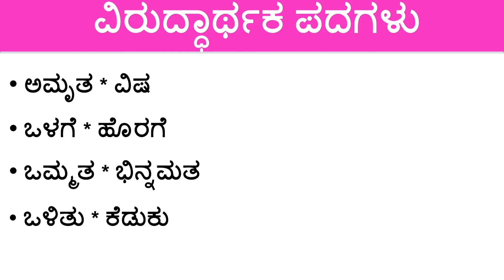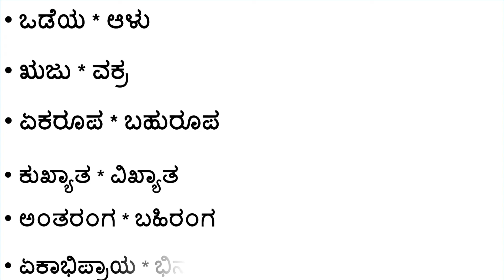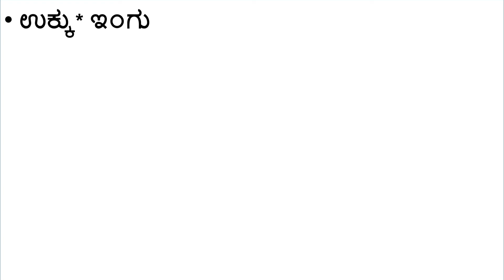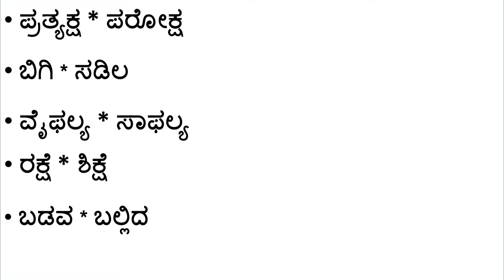opposite words || ವಿರುದ್ಧಾರ್ಥಕ ಪದಗಳು || Learn peech essay in Kannada